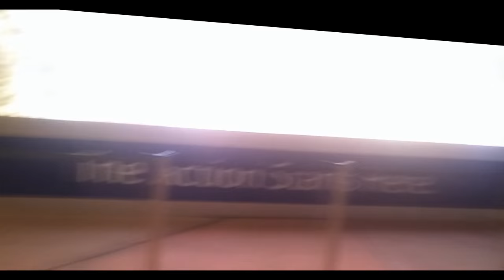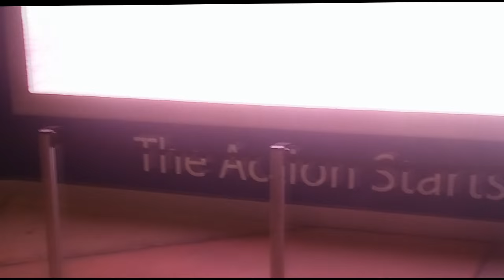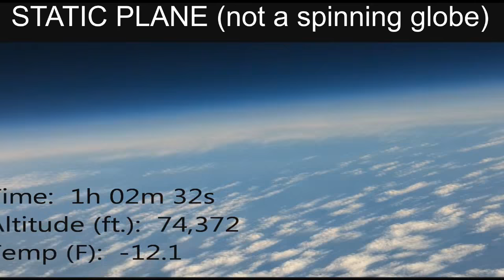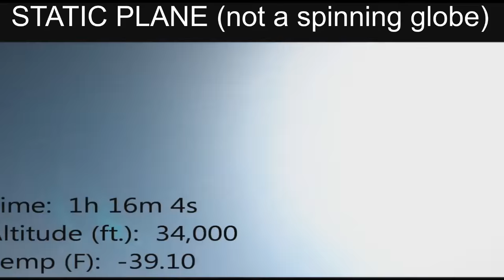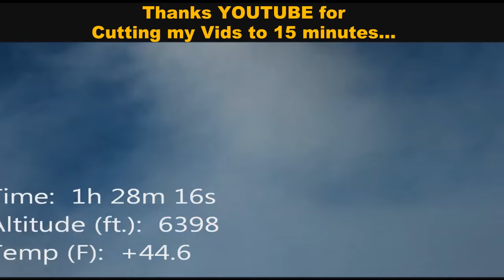FLAT EARTH Promo ~ (March Remix) "MDMA Explosion" ~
TheMorgile Remix & FLAT EARTH FOOTAGE Featuring
Sandman &
NC A&T Alumni Drum-Line
MDMA = MoDernMAde Paradigm
"Explosion" = Blowin' Up (Figuratively) the conventional model.  (YUK YUK YUK)

Don't forget to subscribe to my backup channels for all the LIVE EVENTS, "STATIC plane TRUTH on Saturdays @ 3:00 pm Eastern and Wednesdays (Starting 4/13/16) @ a yet-to-be-determined time, likely @ 9:00 pm Eastern, but possibly at a different time slot...

Here are the links to my secondary and tertiary channels where MOST of my new work is posted, so I can have longer vids and host the hangouts on Air for STATIC...  Luv-ya'll and I hope you enjoy the Funky Breakz / MDMA Explosion... Sorry I had to cut it short to 15 minutes... Only another 8 weeks left on my copyright strike for the wicked witch of the West Melting in my response to Zach @ New to Bore-ya with globe-earth Re-re'ism ~ By the way, that's posted on my GoogleDrive in case you missed it here:

The is where I host my weekly (*soon-to-be* TWICE weekly) round-table hangout with all your favorite flat-earthers and globe-earth skeptics.  We're up to upisode 8 coming up on Saturday 4/8/16, so if you've missed them so far, you've got A LOT of catching up to do (JK)... Anyways, don't forget to subscribe to my new backup channels to stay in touch with my latest work and live events.